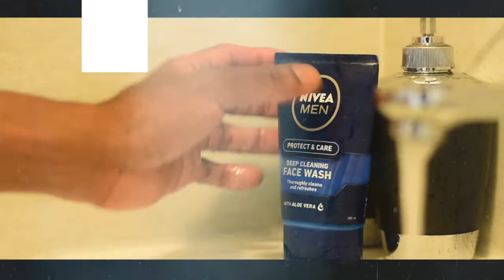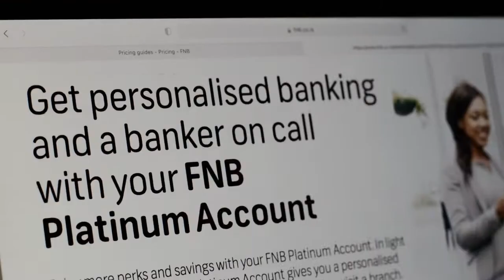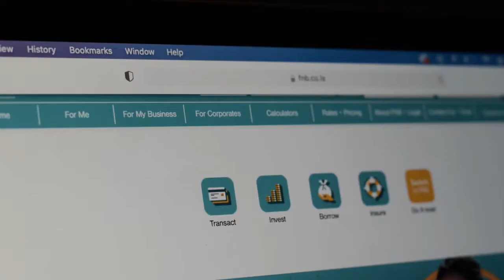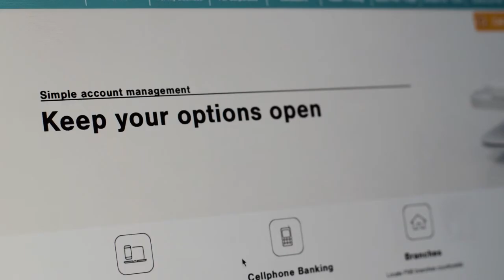FNB Lesotho Digital Banking product review 2021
In this video, I get to review some of the financial products I use from First National Bank (FNB) as part of my Global Money Week (GMW) initiatives to drive financial education and product awareness.